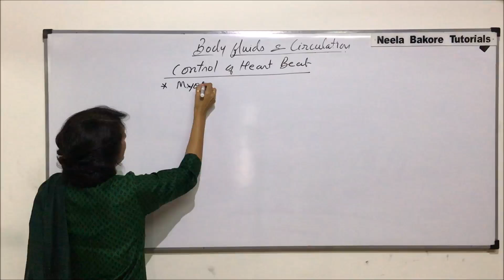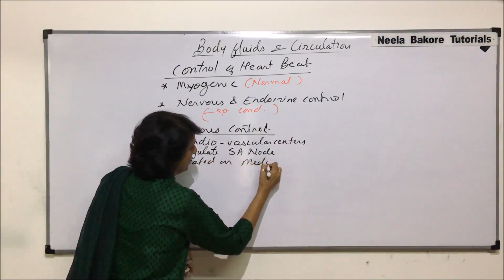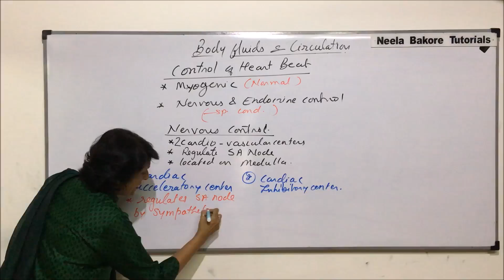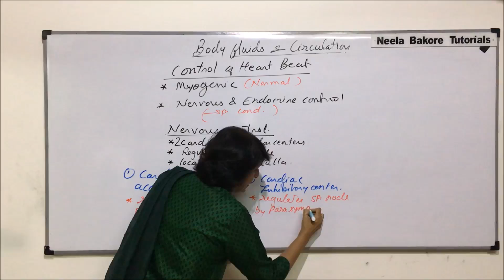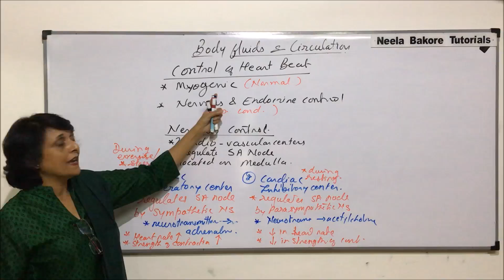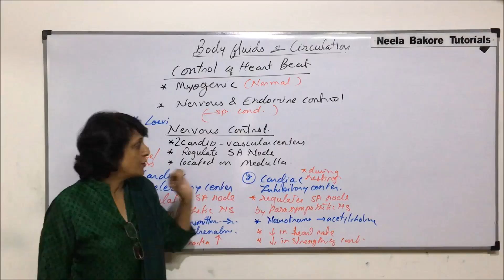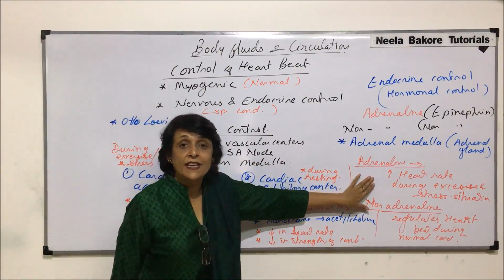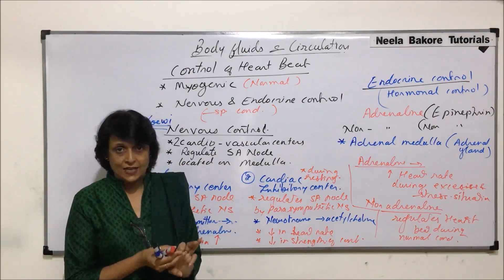Body Fluids and Circulation | NEET | Control of Heart Beat | Neela Bakore Tutorials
This video gives an  overview of few of the most important concepts from the chapter "Body Fluids and Circulation" from the unit "Human Physiology", which is a very important chapter from NEET point of view
The study notes for this unit i.e. Human Physiology

Links for the books are provided below:
1. Diversity in Living World
2. Structural Organisation in Plants and Animals
3. Cell: Structure and Functions
4. Plant Physiology
5. Human Physiology
6. Reproduction
7. Genetics and Evolution
8. Biotechnology
Free Delivery (On Selected Pin codes) !!!